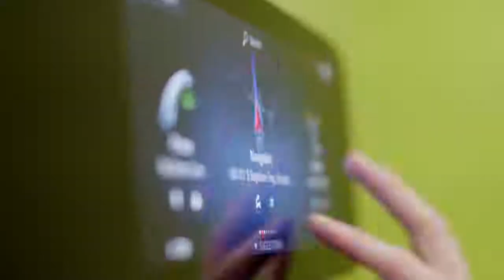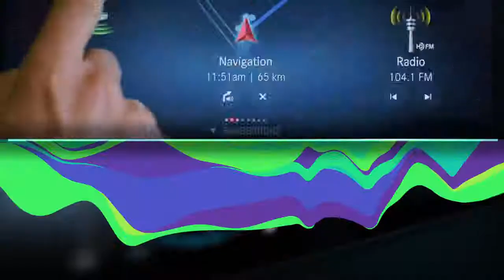Mercedes-Benz User Experience (MBUX): Predict, React & Evolve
Mercedes-Benz User Experience (MBUX), first introduced in the new A-Class (2018), will make your everyday life easier with a high-resolution Widescreen Cockpit with touch screen operation, augmented reality technology and intelligent voice control with natural speech recognition, activated by the keyword “Hey Mercedes”.